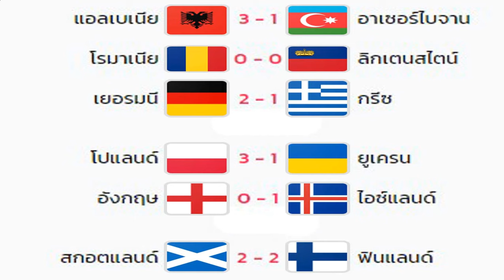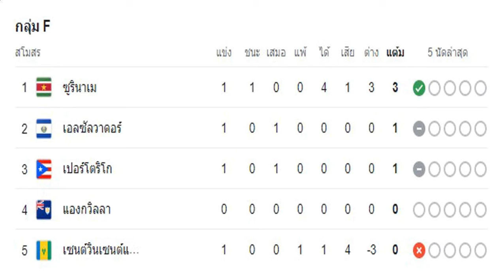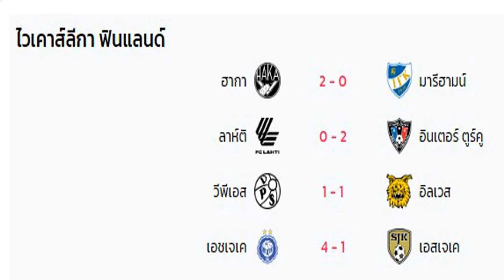ผลบอลเมื่อคืน/ตารางคะแนน/กระชับมิตร ทีมชาติ/ฟุตบอลโลก โซนคอนคาเคฟ/ไวเคาส์ลีกา ฟินแลนด์/07/06/24